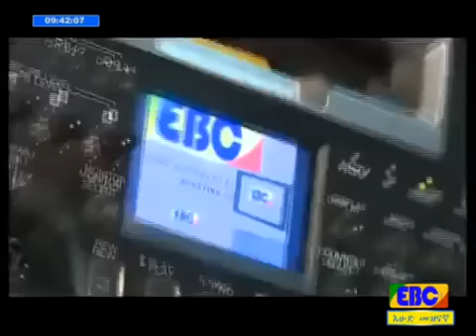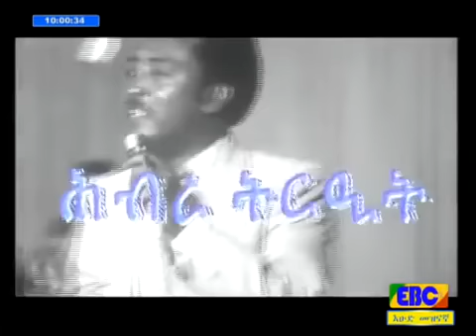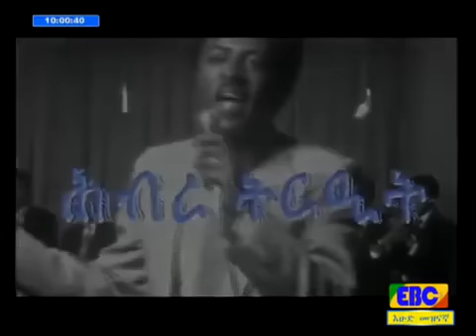Ethiopian television documentary ፶ ትዝታዎች 1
EBC 50th Anniversary documentary.
tewodros kassaye part 1